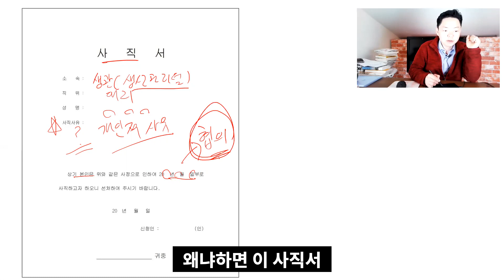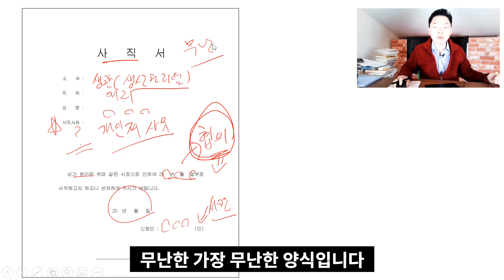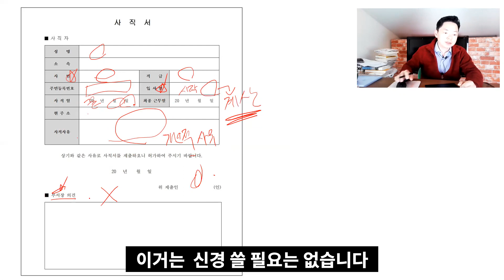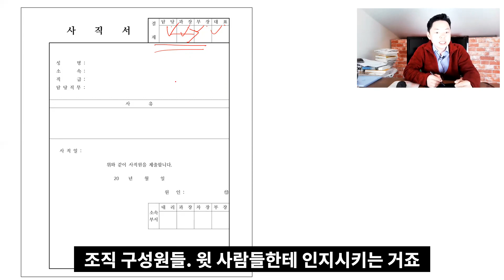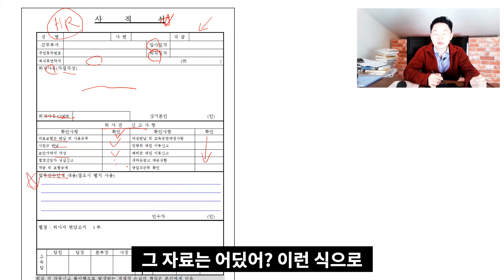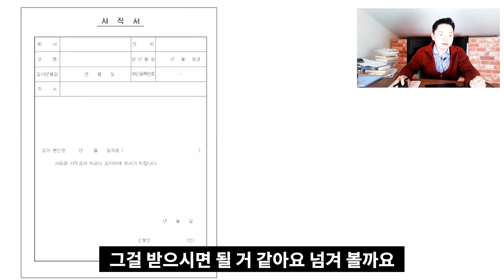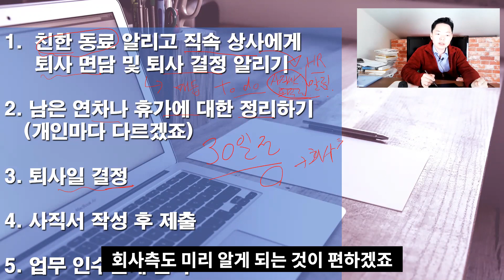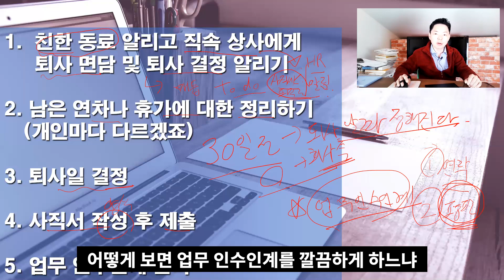사직서 양식 및 사직서 작성방법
고민끝에 퇴사 결심을 한 후,

사직서를 작성하려고 하면 의외로 생각할 것이 있습니다.

우선 사직서 양식이 있는 회사도 있지만,

사직서를 작성하라고 하는데 양식이 없는 곳이 있습니다.

직전에 퇴사한 전 동료는 사직서라는 걸 쓴적이 없다고 하는데,

이번에 회사 제도가 바뀌었다고 하면서 말이죠.

사직서 양식은 딱히 정해진 것은 아닙니다.

그래도 이해를 돕기 위해서

사직서양식 이미지들을 몇 개 소개해 볼게요.
회사 사직서 양식마다 조금의 차이는 보이지만 신경쓸 정도는 아닙니다.

우선 사직서양식에 공통적으로 들어가야 하는 것이 있습니다.

1. 인적사항 : 성명, 소속부서, 직위 등입니다.

2. 사직일자 : 회사마다 다르지만 통상 최종 근무날짜입니다.

3. 사직사유 : 이 부분 많이 고민들 하시는데,

"개인적인 사유"로 간단명료하게 작성하면 됩니다.

사직서 작성 방법은 위 양식에 맞게 PC로 입력하시거나,

직접 자필로 작성하면 됩니다.

실제 퇴사는 퇴사 30일 전에 통상 알리게 되어 있는데요,

드라마나 영화에서처럼 사직서를 흰 봉투에 담아서

"옜따! 이거나 먹어라"라는 식으로 하진 않죠 ^^

[퇴사 절차(직원 입장에서 간략히)]

1. 친한 동료 알리고 직속 상사에게 퇴사 면담 및 퇴사 결정 알리기

2. 남은 연차나 휴가에 대한 정리하기(개인마다 다르겠죠)

3. 퇴사일 결정

4. 사직서 작성 후 제출

5. 업무 인수인계 준비

위와 같은 순서가 통상적입니다.

그러나 꼭 이 순서가 정답이라는 건 아닙니다.
요즘 퇴사하는 분들 그리고 또 다른 조직에서 새롭게 시작하시는 분들에게는

"평판관리"에 신경을 쓰라는 말을 강조하고 싶습니다.

사직서를 작성하고 제출하고 기타 행정적 서류 처리 등등은

말 그대로 서류라는 절차와 형식이기에

귀찮더라도 깔끔하게 매듭짓는 프로정신이 필요합니다.

그러나 "평판관리"에 미리미리 관심을 가지지 못한 분들은,

사직서 제출하고 이직하는 데 어려움을 겪을 수 있는 시대가 다가옵니다.

사직서 작성한다는 의미는 경력직이라는 뜻이죠.

경력직이라는 말은 직군이나 직무에 경험이 있으니,

동일한 또는 유사한 직군과 직무에 이직을 할 가능성이 높다는 겁니다.

즉, "그 업계에 다른 회사로 이직할 거다"라는 의미입니다.

운이 없으면  평판 나쁘게 만들고 퇴사한 전 회사 사람이

나의 새로운 이직 기회에 발목을 잡을 수도 있는 시대입니다.

그래서 "평판관리"에 평소 직장 생활에 꾸준한 관계 형성에 시간을 투자하면 좋겠네요.

김컨 네이버 블로그 글 링크입니다.